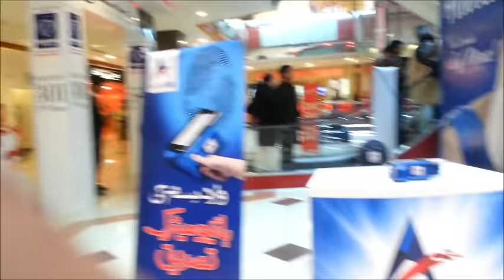Centaurus Shopping Mall Islamabad Pakistan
Apartment Building, Plot 1 Jinnah Avenue F- 8, Islamabad Pakistan